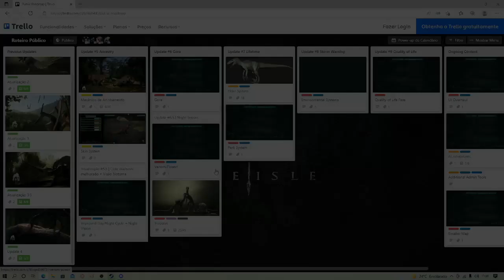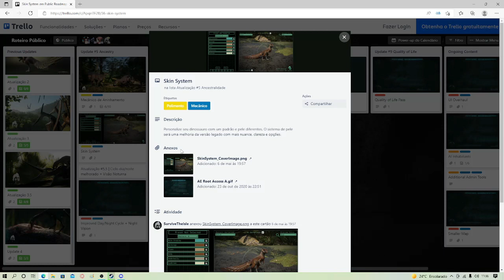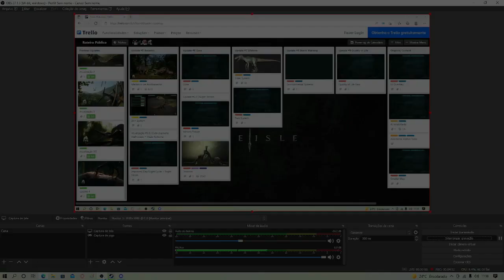Novidades The Isle Evrima - Ninho chegando + novo Diabloceratops + novas skins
E ai galera! Tudo bem?

pessoal, no vídeo de hoje eu trago algumas novidades e esplicaçoes sobre the isle EVRIMA.